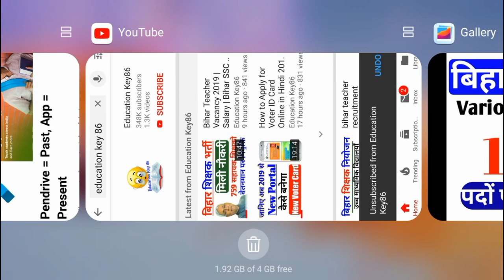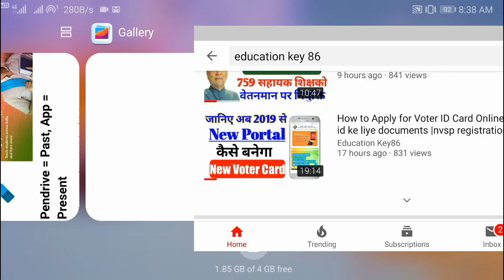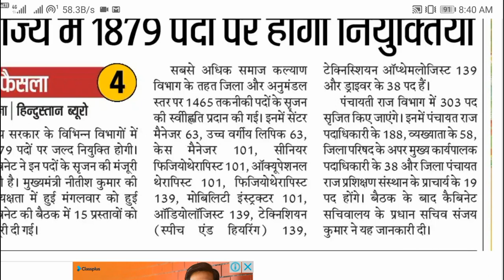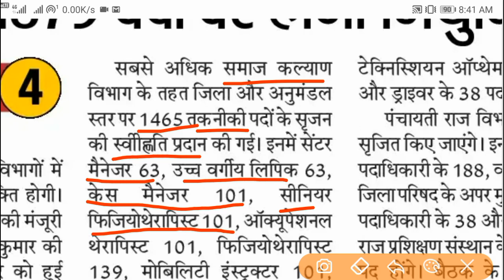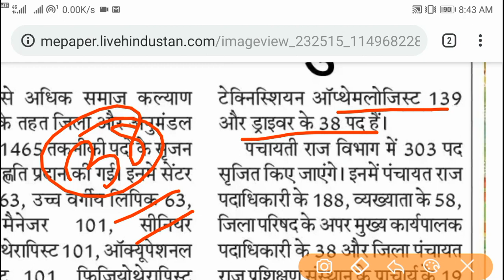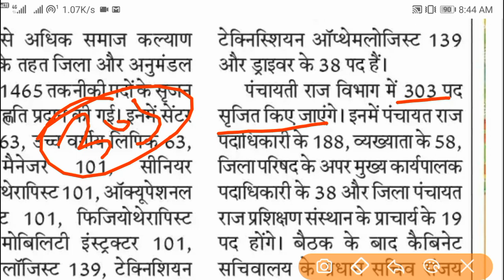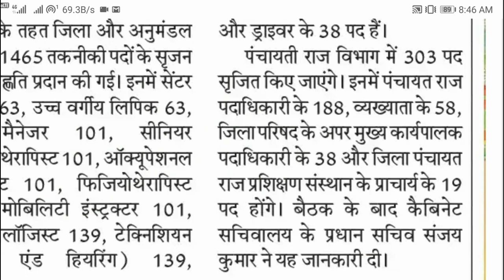bihar new recruitment 2019 || Various Post || Latest News || Notification || new jobs in bihar 2019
bihar jobs September 2019

bihar vacancy qualification

new jobs in bihar 2019

bihar government job 2019

bihar government schemes

bihar government teacher vacancy

bihar health minister press conference

1.

2.

4. Beltron Bihar 2019 (Computer Quiz video)

5. History (NTPC | RRB JE 2019 |SSC Exam 2019 | Bihar Exam| UP Exam 2019 video Link)

6.Geography (NTPC | RRB JE 2019 |SSC Exam 2019 | Bihar Exam| UP Exam 2019 video Link)

7. Polity (NTPC | RRB JE 2019 |SSC Exam 2019 | Bihar Exam| UP Exam 2019 video Link)

8. March 2019 current affairs 2019 video

9. February 2019 Current Affairs 2019 video

10. January 2019 Current Affairs video

11. Static GK 2018-19( All Exam)